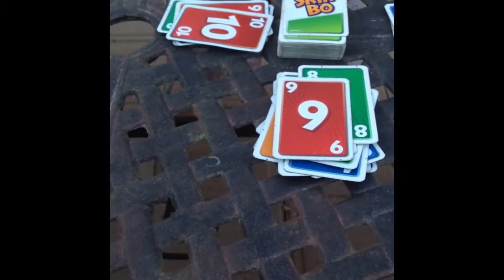Copenhagen Whiskey Blend